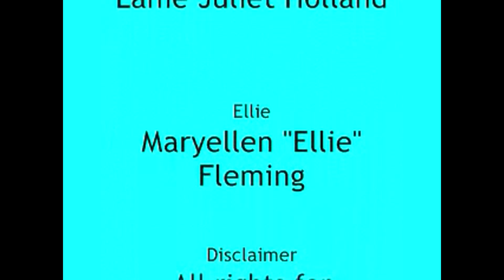Back To The Past AGSM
Hey everybody,
This is a stopmotion I filmed with my cousin, Brooke. Her channel used to be Laniethedollstudios but now I think it is brookecraftypicturestudios. It took us about an hour to film and half an hour to edit. Sorry about the lighting but in the first take the dolls were knocked over and moved. Hope you enjoy. Happy New Year!!!
-Maddy

PS I know socks should be required for a SOCK hop but unfortunately Maryellen didn't have any socks.